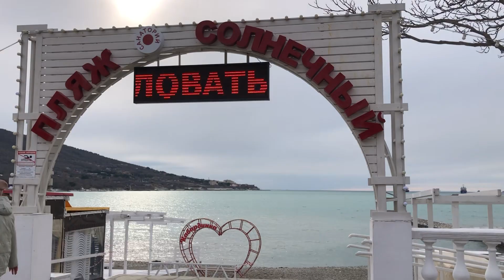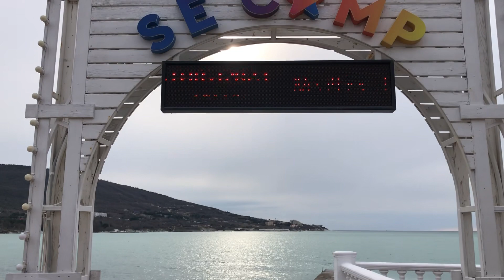Набережная Кабардинка ❤️ часть 2 Чёрное море ❤️ Россия 🇷🇺 сегодня